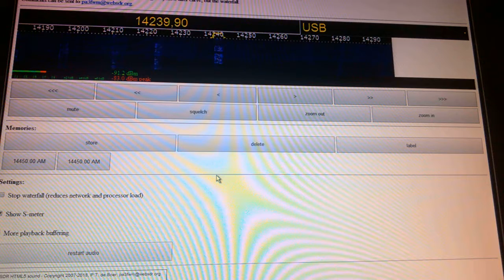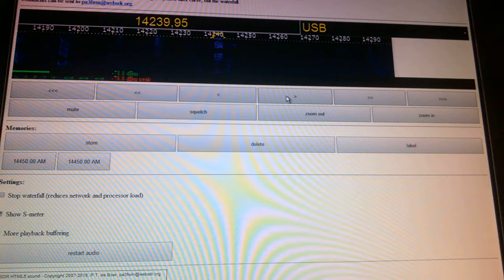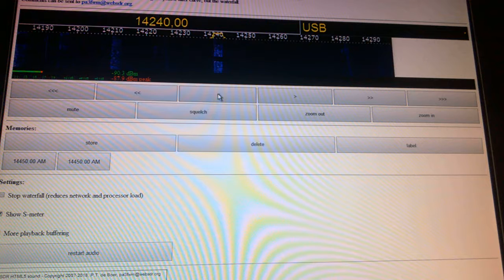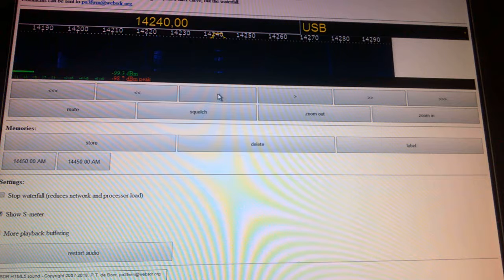tm230rf ( sdr )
Patrick sur la rochelle la révolution sur 20metre 14240.00